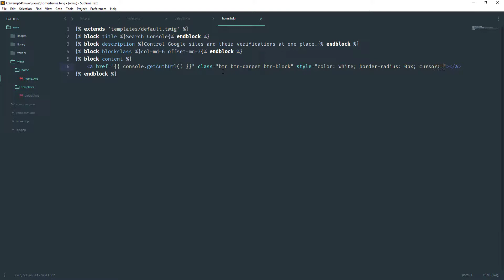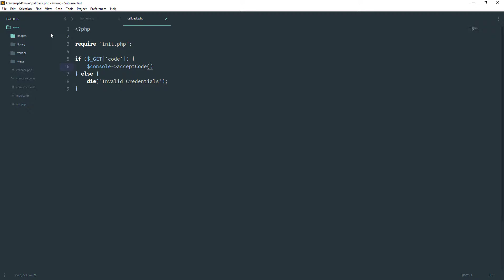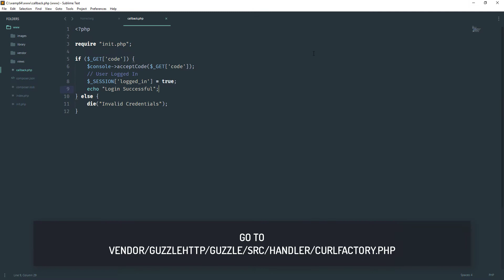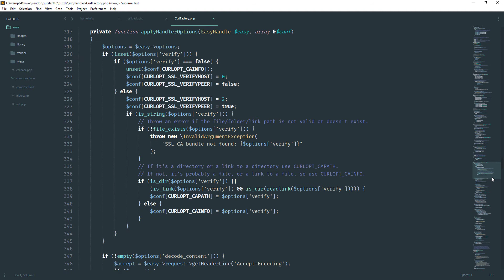Custom Search Console | Easy Google OAuth 2.0 - Part 9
Custom search console uses Google's Webmaster and site verification API to carry out operations.